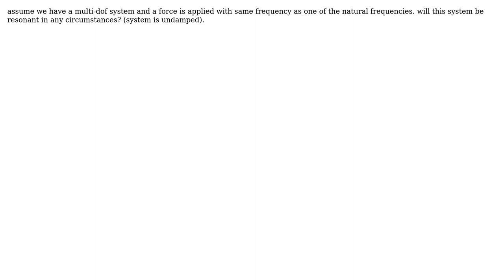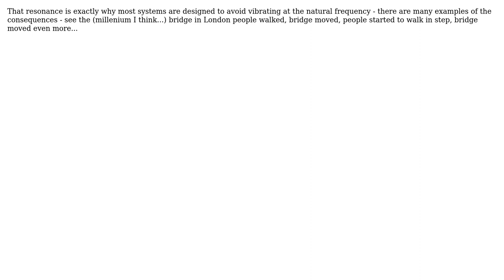will a force with same frequency as natural frequency make system resonance (in multi-dof)?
Engineering: will a force with same frequency as natural frequency make system resonance (in multi-dof)?

With thanks & praise to God, and with thanks to the many people who have made this project possible! | Content (except music & images) licensed under CC BY-SA | Music | Images & others | With thanks to user Solar Mike user SaDeGH_F user MrYouMath and the Stack Exchange Network Trademarks are property of their respective owners. You are responsible for your own actions.